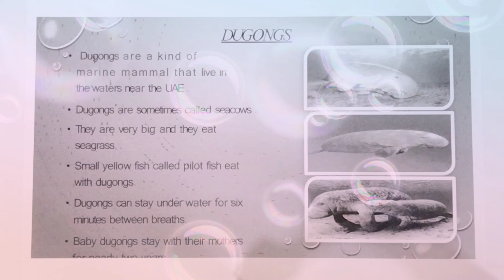Marine Animals/sea animals/Sea Cow-Dugong/UAE SST/sea horse, whale,shark, turtle/Natural Resources